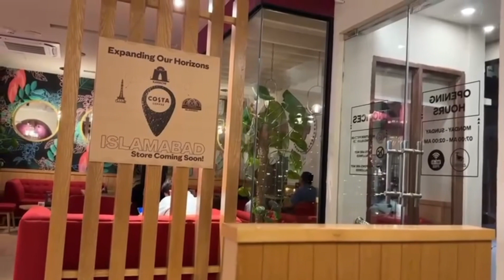Costa Coffee | Karachi | Defence Pakistan | Cheese Cake | Coffe | Come With Me | HaveFun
costa# Coffe # Cheese # Cake #
Sandwich #
Costa Coffee | Karachi | Defence
Pakistan | Cheese Cake |
Costa | Coffe  |
Come With Me |
HaveFunCosta Coffee | Karachi | Defence
Pakistan | Cheese Cake |
Costa | Coffe  |
Come With Me |
Pakistan | Cheese Cake |
Costa | Coffe  |
Come With Me |
Pakistan | Cheese Cake |
Costa | Coffe  |
Come With Me |
Pakistan | Cheese Cake |
Costa | Coffe  |
Come With Me |
Pakistan | Cheese Cake |
Costa | Coffe  |
Come With Me |
Pakistan | Cheese Cake |
Costa | Coffe  |
Come With Me |
Pakistan | Cheese Cake |
Costa | Coffe  |
Come With Me |
Pakistan | Cheese Cake |
Costa | Coffe  |
Come With Me |
Pakistan | Cheese Cake |
Costa | Coffe  |
Come With Me |
Pakistan | Cheese Cake |
Costa | Coffe  |
Come With Me |
Pakistan | Cheese Cake |
Costa | Coffe  |
Come With Me |
Pakistan | Cheese Cake |
Costa | Coffe  |
Come With Me |
Pakistan | Cheese Cake |
Costa | Coffe  |
Come With Me |
HaveFun